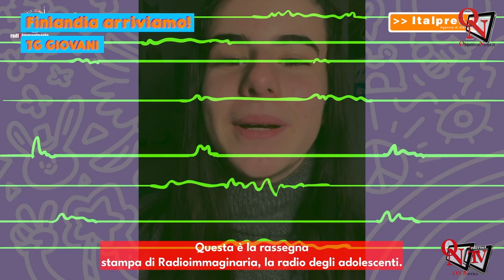Tg Giovani - 02-2024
Tg Giovani -  In questa edizione: - Scuole, fa troppo caldo o troppo freddo - A Bologna la gita si fa con il crowdfunding - Infezioni sessualmente trasmesse, quanto ne sanno i ragazzi?